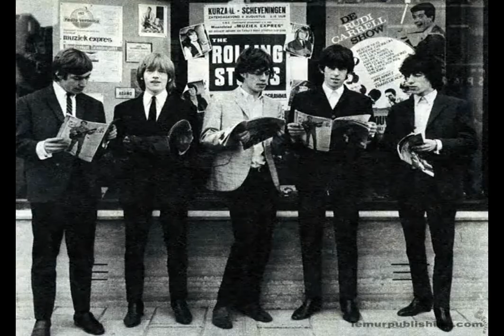high and dry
the rolling stones - high and dry - stereo edit II

edit 2 for headphones
a nice & decent bass, clearer left and right channel, wider sound
from the - buy it - yes, legendary album "Aftermath"

Recorded March 6 - 9, 1966. Released on "Aftermath" in 1966. Viny sounds best!
Harmonica: Brian Jones. Vocal: Mick Jagger. Acoustic guitar: Keith Richards. Hihat: Charlie Watts. Upright bass: Bill Wyman.

(Richards/Jagger)

High and dry well, I'm up here with no warning
High and dry well, I couldn't get a word in
High and dry oh, what a way to go
She left me standing here just high and dry

A minute I was up there standing by her side
The next I was down there, well, left out of the ride and

Anythin' I wished for I only had to ask her (yep)
I think she found out it was money I was after
High and dry oh, what a weird letdown
Alright

Brian

It's lucky that I didn't have any love towards her
Next time I'll make sure that the girl'll be much poorer

High and dry well, I'm up here with no warnin' (yep)
She left me standin' here just high and dry
Well, she left me standin' here just high and dry
Hey!